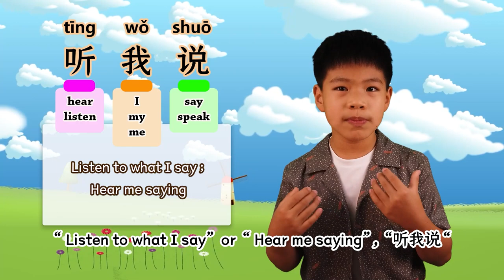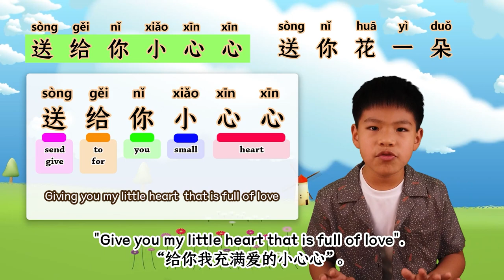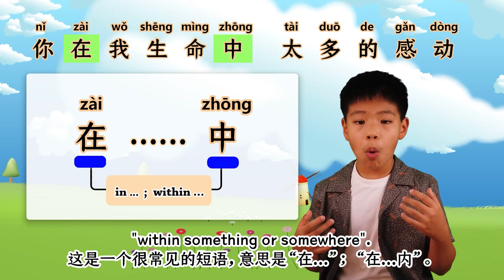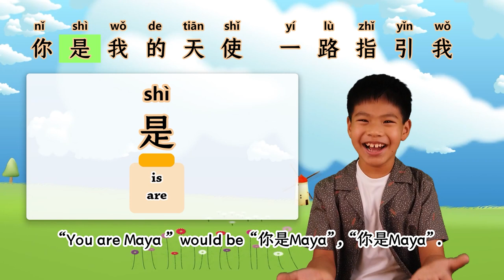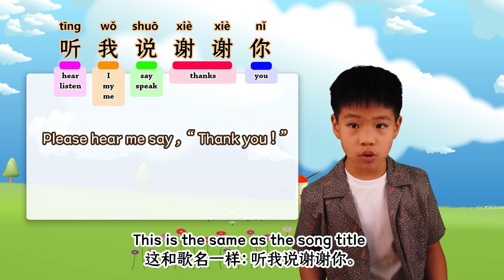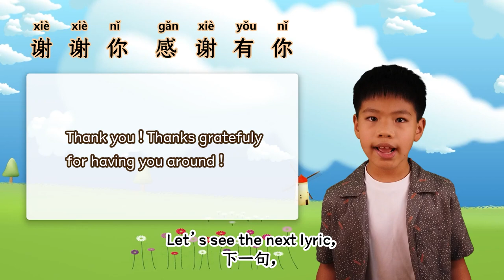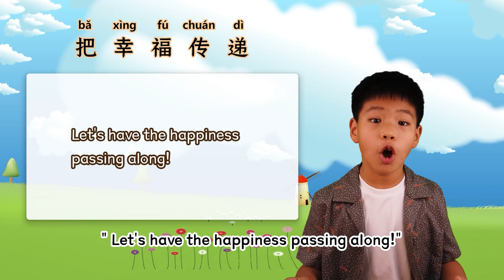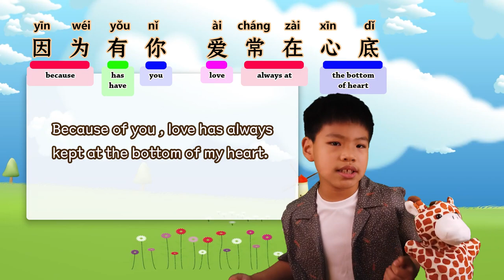【唱歌学中文】Sing Along and Learn Chinese | EP 01 -《跟我说谢谢你》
Let's sing a Chinese song and learn its lyrics together!
我们一起边唱边学中文吧！

00:00 Start | 开始

00:20 Introduction | 介绍

01:10 Listen to the song for the first time | 先听一次这首歌

03:18 Let's learn the lyrics | 一起学歌吧

29:35 Let's sing along | 一起唱歌吧

35:04 The End | 本集结束

Learn Chinese with Jack Kuan - 和宽宽一起学中文

-Learning Chinese Characters with Pictures" Series | 【看图学汉字系列】:

-Chinese Pronunciation Made Easy | Hanyu PINYIN Series | 【汉语拼音系列】:

-Sing-Along & Learn Chinese Series | 【唱歌学中文系列】:

- Learn Chinese Conversation| 中英文口语对话 | 【蹭热度口语系列】- Dash the Clout:

Attribute
tommyvideo
 Original singer: 李昕融